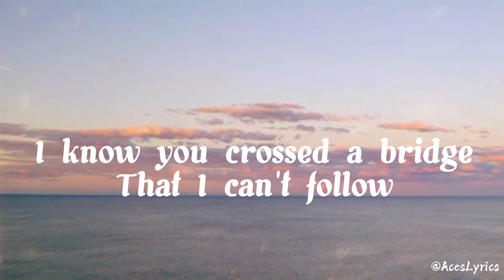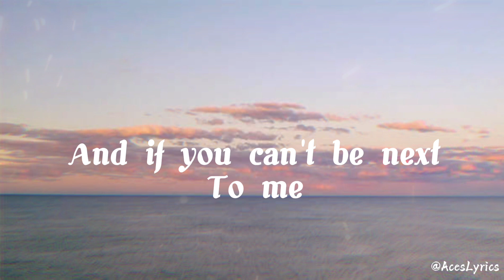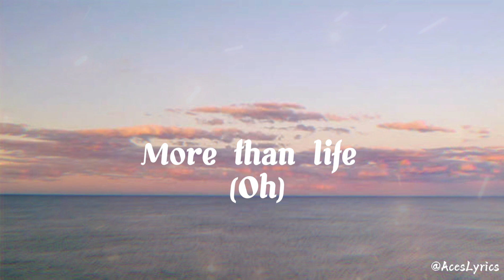Justin Bieber - Ghost (Lyrics Video)